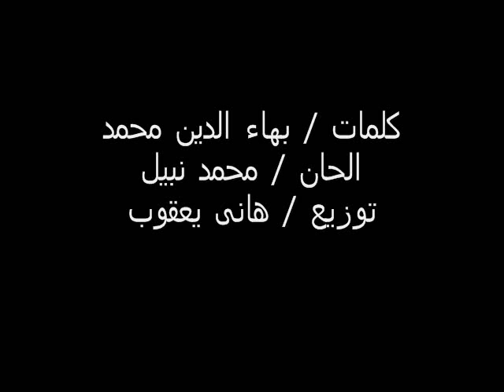Essaf ... Malesh Baa | إيساف ... معلش بقى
▶ From Movie “Aysheen El Lahza” – من فيلم عايشين اللحظة
▶ Title: MALESH BAA – معلش بقى
▶ Artist: ESSAF – إيساف
▶ Lyrics: BAHAA ELDIN MOHAMED – بهاء الدين محمد
▶ Composer: MOHAMED NABIL – محمد نبيل
▶ Arrangement: HANY YACKOUB – هانى يعقوب